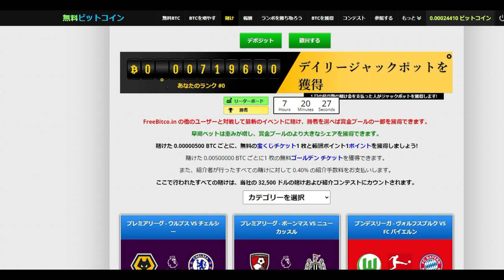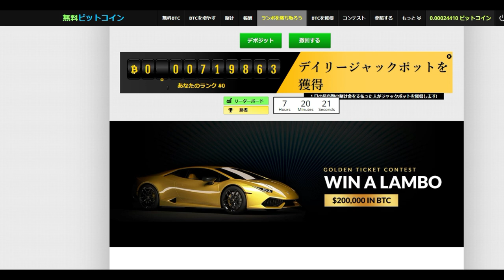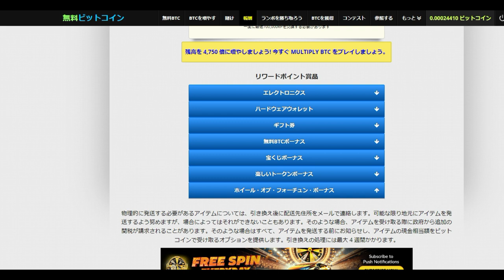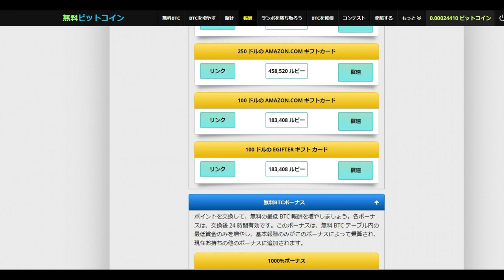【仮想通貨】開始半年弱でいろいろわかってきた！無料のビットコイン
こちらから無料エントリーBTC無料GET！

「件名：速稼塾（あなたのお名前）」